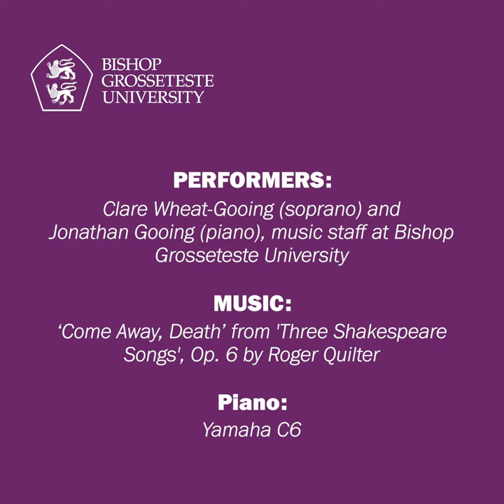Performance: 'Come Away, Death' from Three Shakespeare Songs | Bishop Grosseteste University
To celebrate PianoDay, Clare Wheat-Gooing and Jonathan Gooing from the BGU music team have shared a special performance of 'Come Away, Death' from Three Shakespeare Songs 🎹🎶